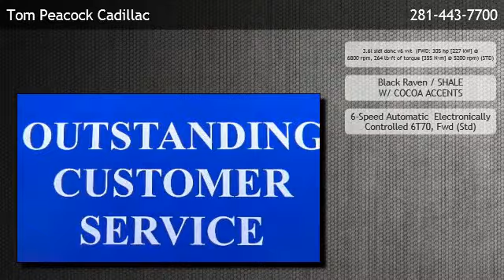2014 Cadillac XTS 3.6L V6 FWD Luxury - Houston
is offering a 2014 Cadillac XTS 3.6L V6 FWD Luxury in Houston, TX.

Engine: 3.6l sidi dohc v6 vvt  (FWD: 305 hp [227 kW] @ 6800 rpm, 264 lb-ft of torque [355 N-m] @ 5200 rpm) (STD)
Transmission: 6-Speed Automatic  Electronically Controlled 6T70, Fwd (Std)
Exterior Color: Black Raven
Interior Color: SHALE W/ COCOA ACCENTS
Mileage: 4

6-speed automatic  electronically controlled 6t70 fwd (std) 3.6l sidi dohc v6 vvt  (fwd: 305 hp [227 kw] @ 6800 rpm 264 lb-ft of torque [355 n-m] @ 5200 rpm) (std) drivetrain front-wheel drive adaptive remote start included with remote keyless entry climate control console convenience net cruise control defogger door locks driver information center includes driver personalization floor mats floor mats gauge cluster includes color driver information center glovebox door head restraints keyless access keyless start lighting accent lighting map pockets mirror retained accessory power power windows seat adjuster seat adjuster seat adjuster seat adjuster seat seat seat seats seats sensor shift lever steering column steering wheel steering wheel theft-deterrent system theft-deterrent system trunk release universal home remote includes garage door opener visors windows wood trim includes real wood on steering wheel cue information and media control system with embedded navigation  am/fm stereo with embedded navigation antenna door handles fueling system glass glass headlamps lamp mirrors moldings tire inflator kit tires wipers wipers alternator automatic level control battery brake brakes exhaust magnetic ride control steering suspension suspension air bag air bags automatic crash response automatic parking assist brake assist daytime running lamps door locks front and rear parking assist onstar turn-by-turn navigation onstar rear vision camera safety belts safety belts stabilitrak stolen vehicle assistance tire pressure monitor system traction control